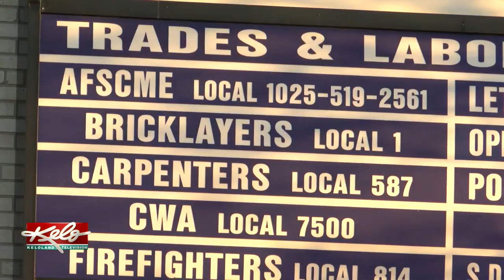PREVIEW: Workplace Problems At The SDDC